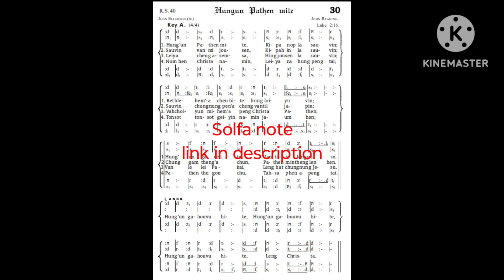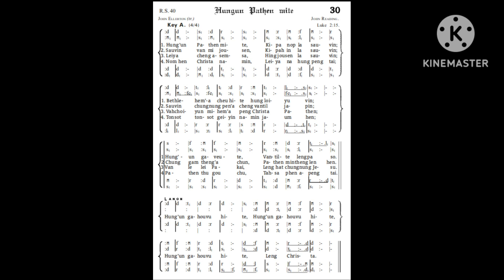HUNGUN PATHEN MITE (Christmas Laa) Track